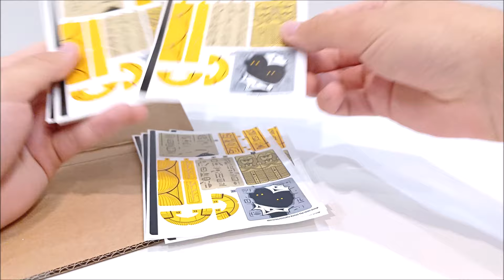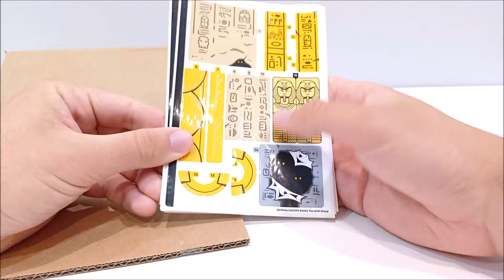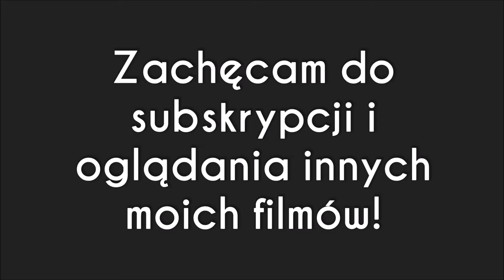Zamówienie z BrickLinka! / Kolejna diorama z Indiana Jones'a w drodze! / Klocki na sztuki #16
Dziś podzielę się z Wami nad jakim projektem aktualnie pracuję. Przy nowych pomysłach często brakuje klocków potrzebnych do ich realizacji. Materiał powstał po to, aby podzielić się zarysem i koncepcją na moją drugą dioramę z Indiana Jones. Zapraszam do oglądania! :D

Zachęcam do pozostawienia subskrypcji i komentarza jeśli film Ci się spodobał oraz chcesz, aby kanał rozwijał się szybciej :P